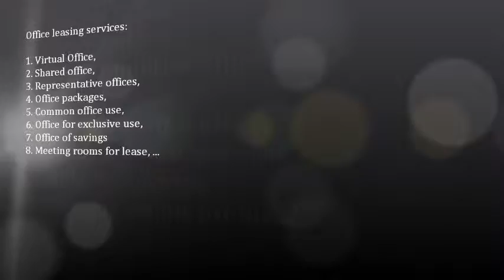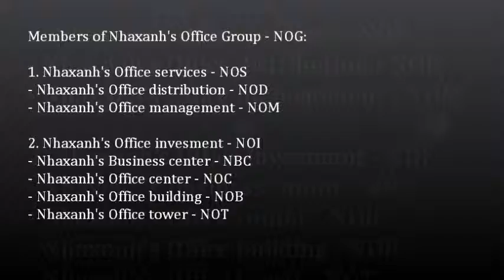Cho thuê văn phòng trống theo giờ; 0917936444 - 0919532444 -- 0917283444